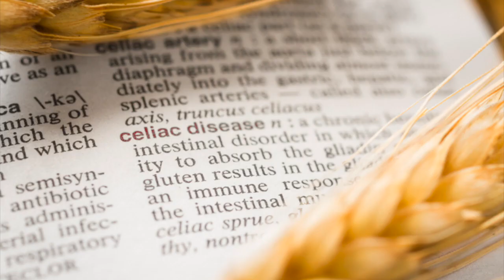Gluten and Migraine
Episode 4: Dr. Lindsay Weitzel and Dr. Vincent Martin discuss the link between gluten and migraine disease. Could removing gluten from your diet improve your migraines?